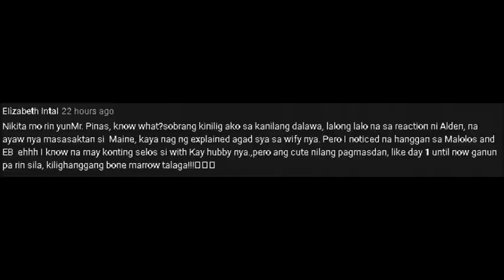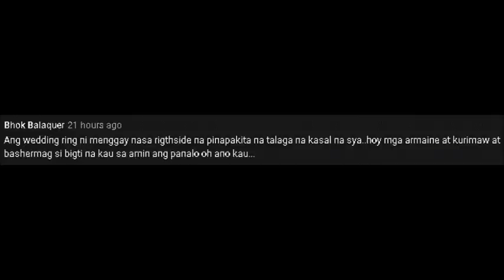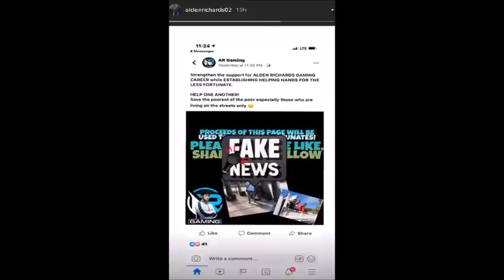OMG! ALDEN, NAPATAYO AT PIGIL NA PIGIL SA SEXY DANCE NI MAINE KANINA! AYAW KASI LUMINGON EH!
Ayaw mong lumingon kanina kay Menggay aaah oh ayan puwes manigas ka hahahaha!